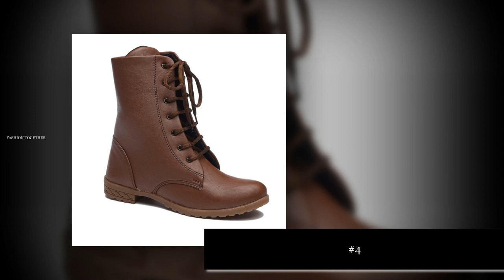Latest women boots | Girls women boots | Boots collection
1.to buy this

2.to buy this

3.to buy this

4.to buy this

5.to buy this

6.to buy this

7.to buy this

8.to buy this

9.to buy this

10.to buy this

to buy this

Latest women boots,
Girls women boots,
Boots collection,
Latest shoe designs,
Training shoe,
running shoe collections,
women sports shoe,
latest girls sports shoes,
sports shoe,
Ballet Flats,
Boots,
Casual Shoes,
Ethnic Footwear,
Fashion Sandals,
Fashion Slippers,
Flip-Flops & Slippers,
Athletic & Outdoor Sandals,
Formal Shoes,
Pumps,
Sports & Outdoor Shoes,
SPORTS SHOES,
LIGHT WEIGHT SHOE FOR RUNNING AND GYM,
SPORTS SHOES LACE STYLES,
sports shoes for men,
sports shoes for girls,
sports shoes less style,
sports shoes under 1000,
sports shoes under 500,
sports shoes whole sale market in delhi,
sports shoes for women,
sports shoes lace styles 5 holes,
shoe collections,
latest shoe collections,
attractive shoes,
running shoe,
walking shoe,
men shoes,
women shoes,
training shoe,
flip flop,
shoe in amazon,
flip flop in amazon,
sandals,
slippers,
latest slipper collections